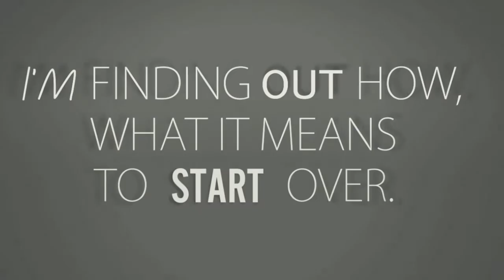The Word Alive - Life Cycles [Lyric Video] Preview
A short design I made whilst listening to one of my favourite bands.